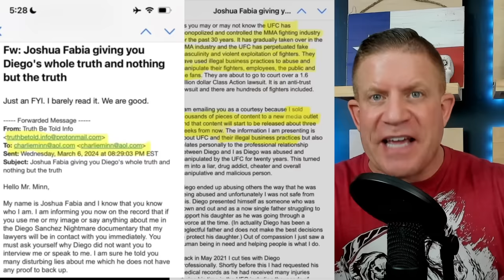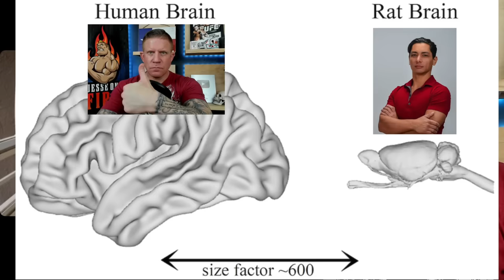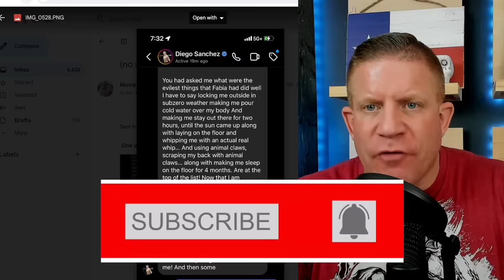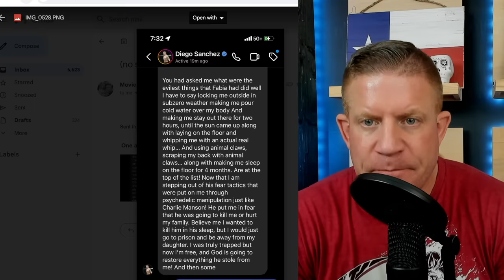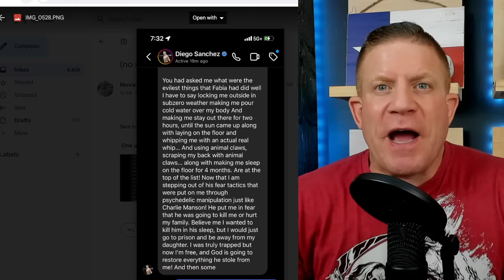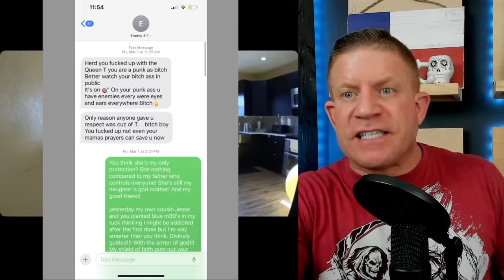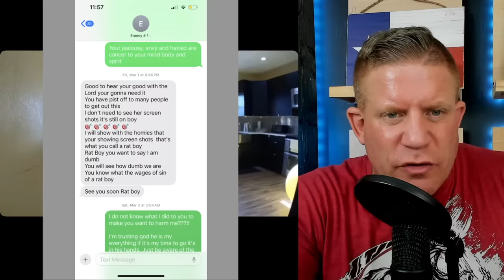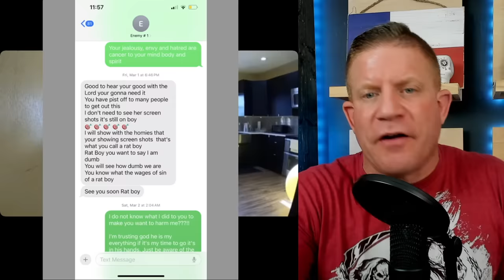Diego Sanchez ON THE RUN after Joshua Fabia THREATENS his FAMILY! Dana White STEPS IN to the FIGHT!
Dana White has been brought into a situation involving Diego Sanchez and Joshua Fabia has been CAUGHT ON CAMERA committing unspeakable acts and now he is out for blood!